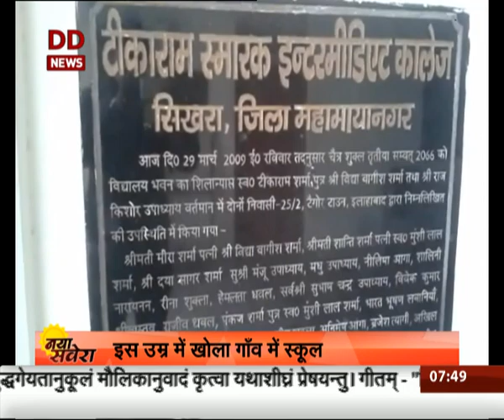92 year-old man left city to build school in his village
Watch the story of a 92 year-old man left city to build a school in his village .